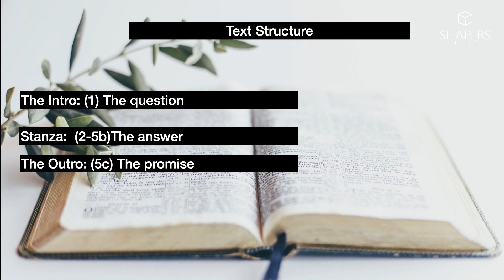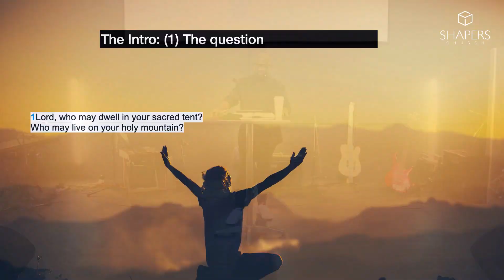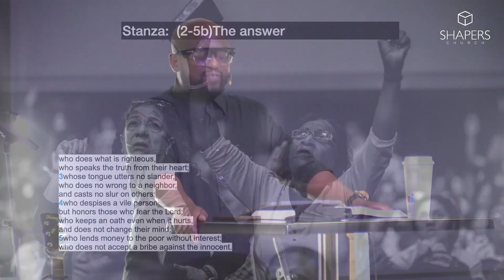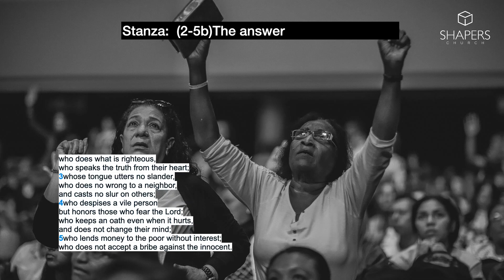Psalm 15 : An Entrance Liturgy